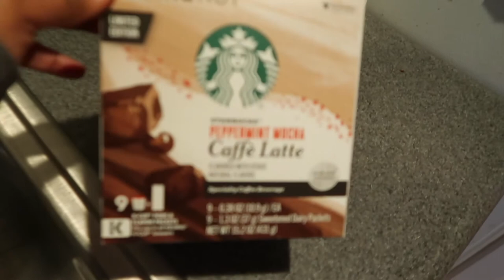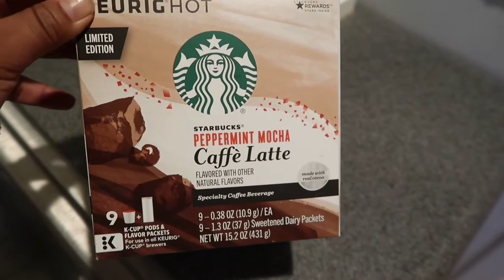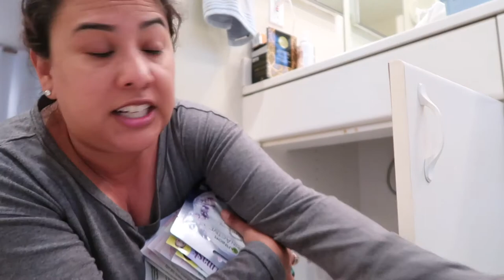HOLY SHEET MASK COLLECTION! II VLOGMAS 2017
Welcome to VLOGMAS 2017, my first ever Christmas vlogging series! This Holiday season I will be uploading everyday from Thanksgiving until Christmas. This time of year is so magical and I love sharing it with you all. I hope you are having a wonderful holiday season!!  Grab a cup of cheer and enjoy the show :)

Thank you so much for take the time out of your day to watch my video! My name is Sarah and I live in Southern California. If you love vlogs, beauty and lifestyle- you are in the right place.